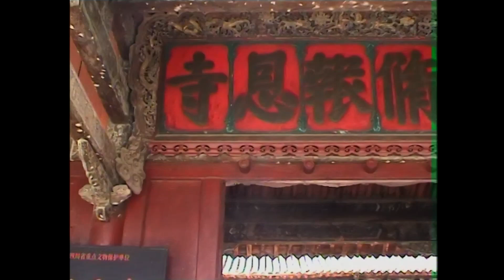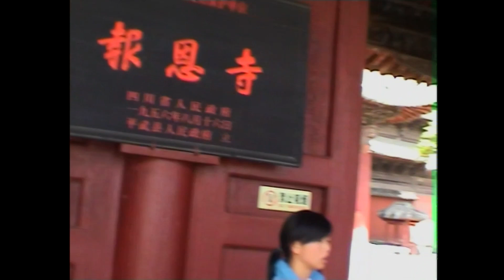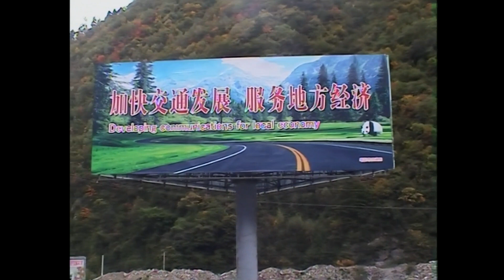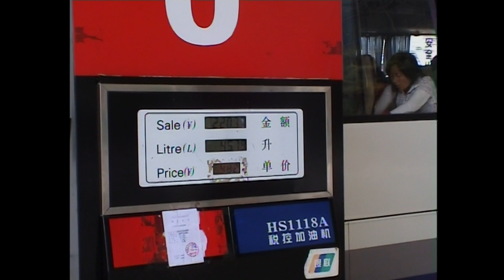อาม่าสุภาพ จิ่วจ้ายโกว 17-14 ตุลาคม 2549 #1 D